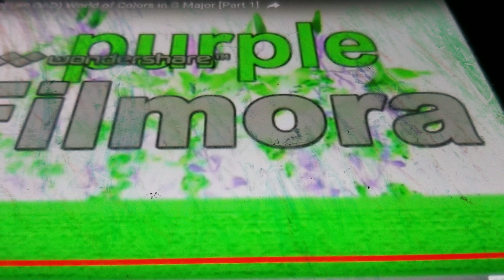January 1, 2019